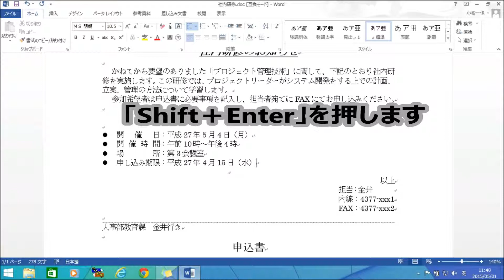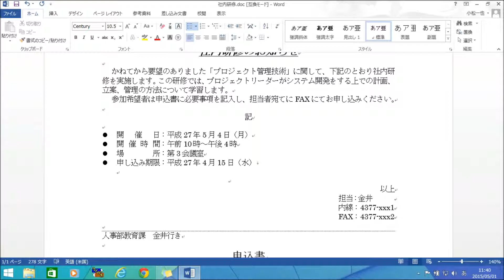箇条書きをつけずに改行する方法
この動画では、ショートカットキーを使った、パソコンの秒速ワザをご紹介。今回は、「­箇条書きをつけずに改行する」方法です。ショートカットキーをうまく­利用して、快適なパソコン操作をしていきましょう。